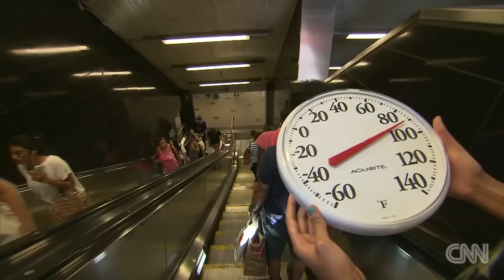What is a 'heat dome'?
The "heat dome" weather phenomenon can trigger record breaking temperatures. In Iran in 2015, a heat dome caused the heat index to hit 165 degrees.